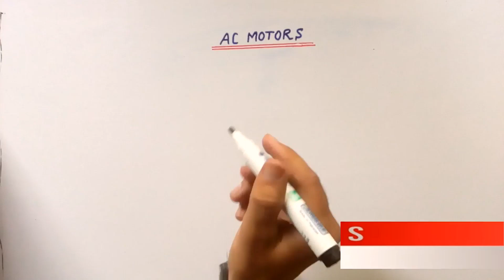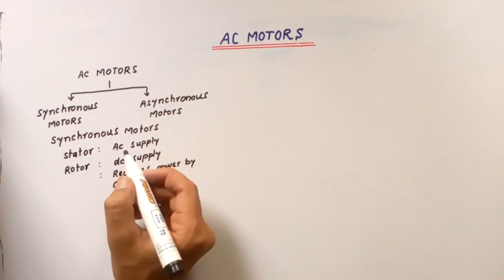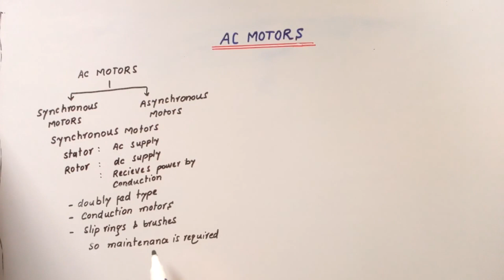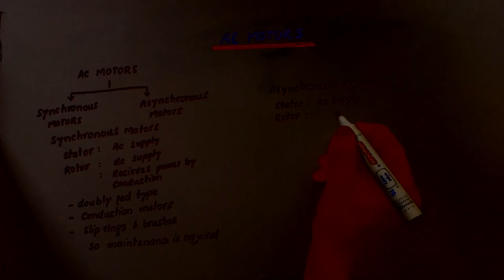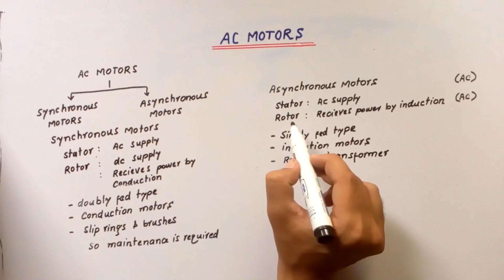AC Motors : Synchronous and Asynchronous Motors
This video is about classification of Ac motors as synchronous and asynchronous motors.we will also discuss some of the common differences between synchronous and asynchronous.